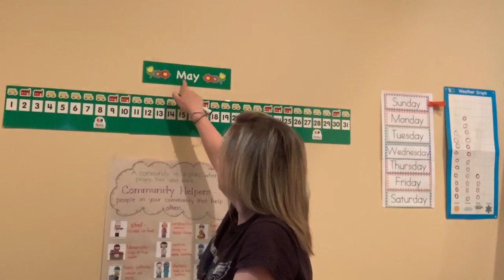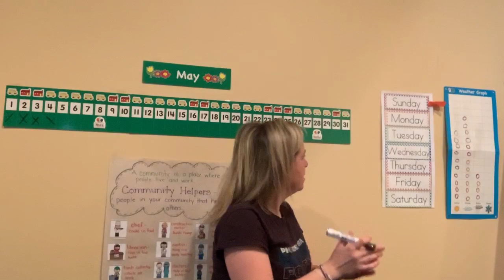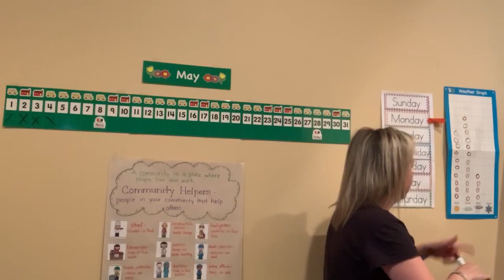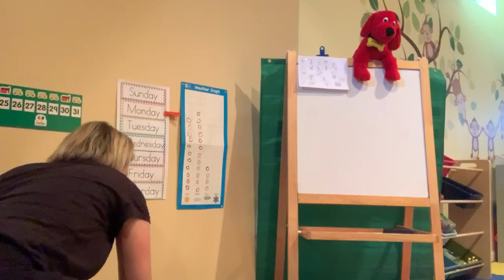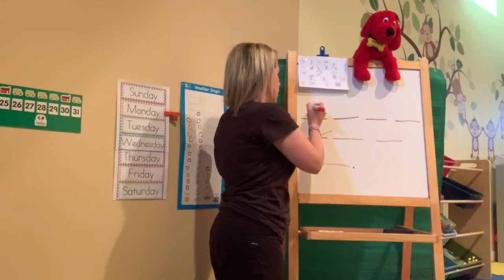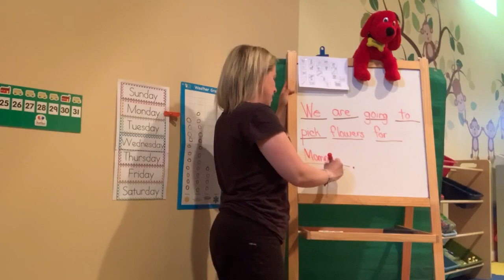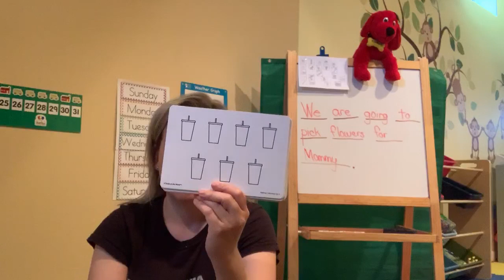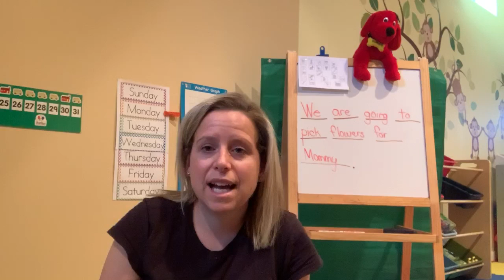5/4 opening group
Message of the day- We are going to pick flowers for Mommy.
Share the news- What do you like to do with Mommy or a special
                              woman in you life?